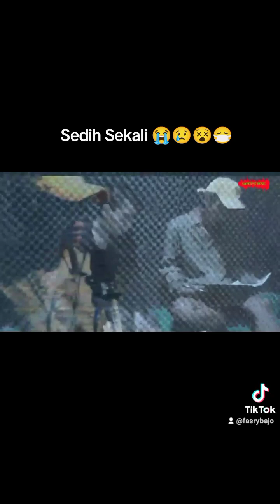lagu bajo almarhum Fikri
lagu almarhum fikri. alfatihah untuknya